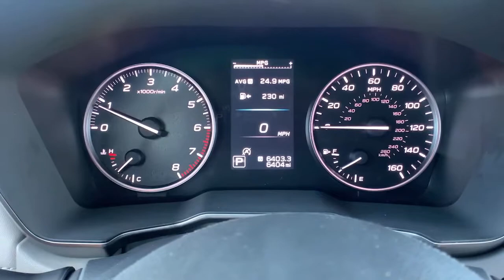2020 Subaru Outback Paso Robels, CA 20405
Ice Silver Used 2020 Subaru Outback available in Paso Robels, California at Mullahey Chrysler Dodge Jeep RAM. S

Mullahey CDJR
2520 Golden Hill Road

 The car you've always wanted! Don't miss this great Subaru! This SUV represents today's zero-compromise sport utility vehicle. Climb aboard and take charge of the terrain below! Subaru prioritized comfort and style by including: leather upholstery, a built-in garage door transmitter, and power seats. Smooth gearshifts are achieved thanks to the 2.5 liter 4 cylinder engine, and for added security, dynamic Stability Control supplements the drivetrain. We pride ourselves in the quality that we offer on all of our vehicles. Please don't hesitate to give us a call.
All-Weather Floor Liners,Auto-Dimming Exterior Mirror w/Approach Light,Wireless Charger